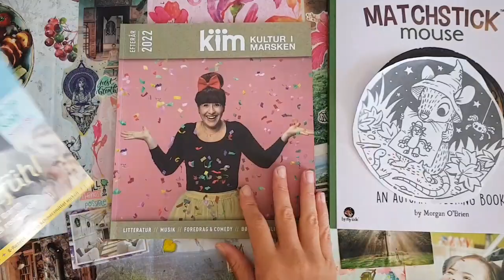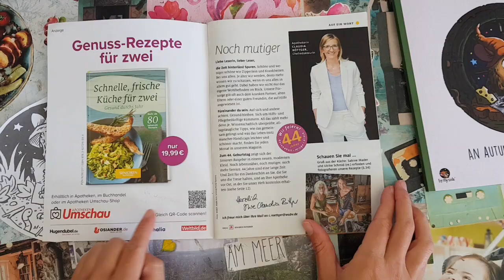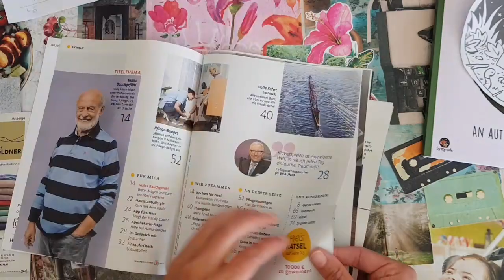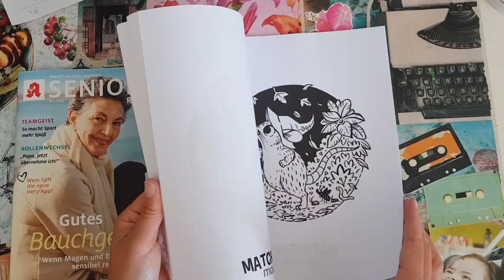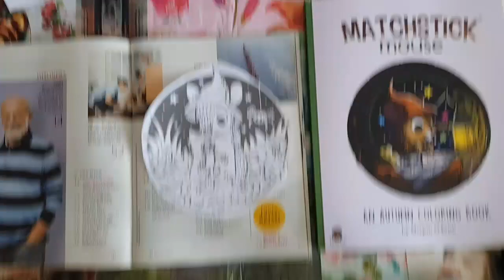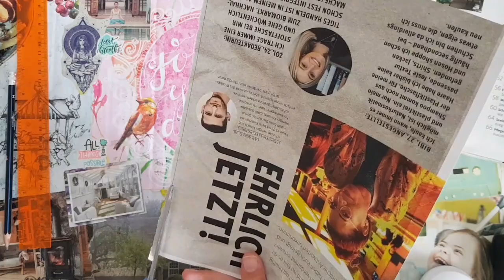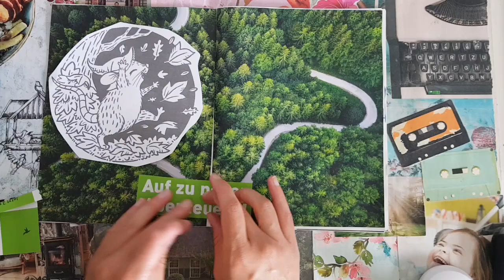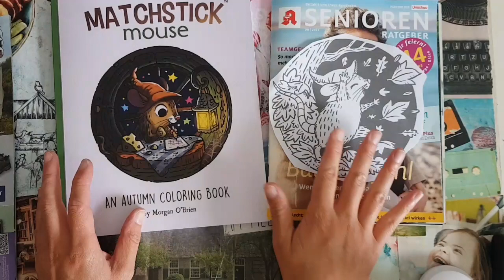à l'aventure dans la réalisation du nouveau projet Matchstick Mouse!!!